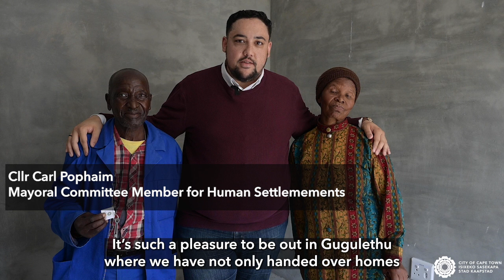More homes handed over in Gugulethu as City takes over infill project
The project is back on track after experiencing a number of challenges in recent years. The City has now completely taken over the project, which will mean more rapid progress to completion.